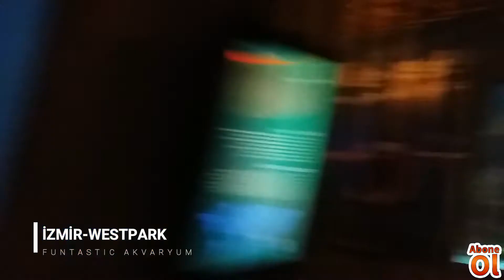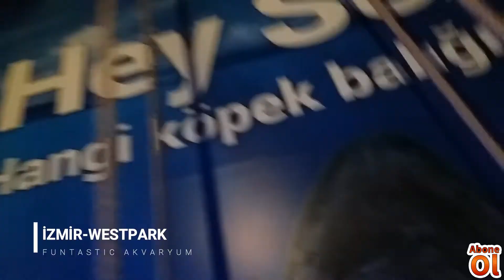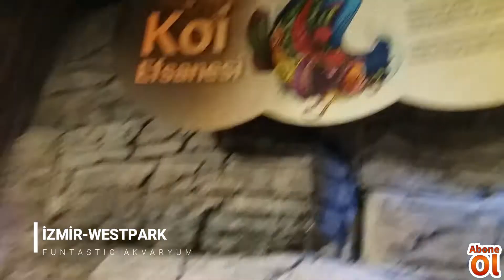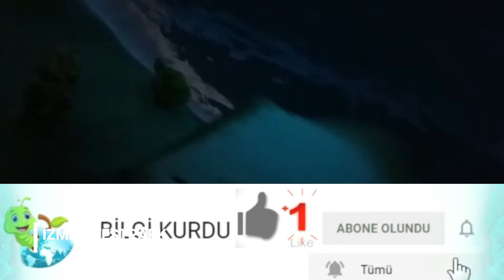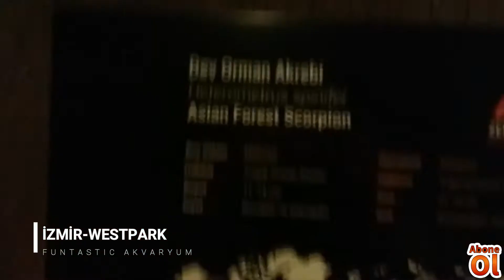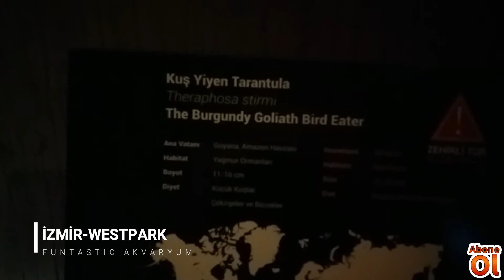İZMİR WESTPARK FUNTASTİC AKVARYUM